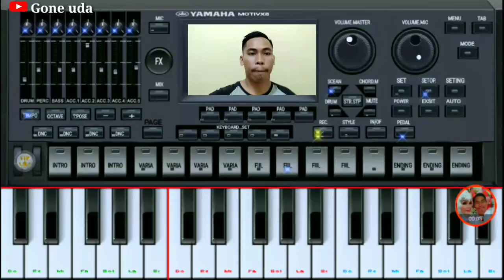REMIK GELENG GELENG 🔛 ORGAN ANDROID [] ORG2020🔉🔊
DJ REMIK VERSI APLIKASI ORG2020

Semoga Terhibur dan Siap geleng geleng Bro 😂

Maaf jika Masih acak"an karena sya masih belajar dan masih pemula sekali jadi harap di maklum ya bro

REMIK ORG2020
DJ REMIK ORG2020
DJ REMIK PALEMBANG ORG2020

REMIK KENCENG VERSI ORG2020
DJ REMIK KENCENG VERSI ORG2020
REMIK ORGAN INDONESIA